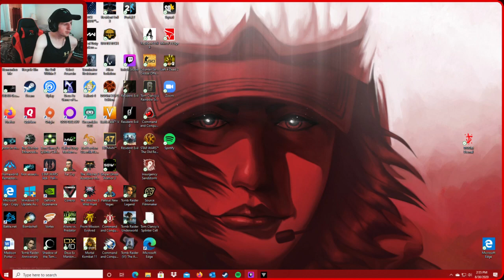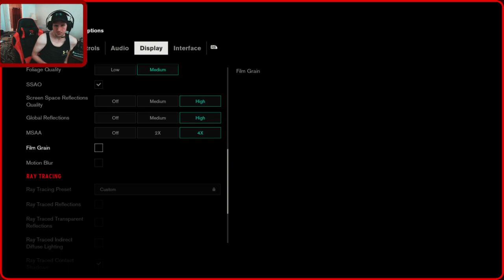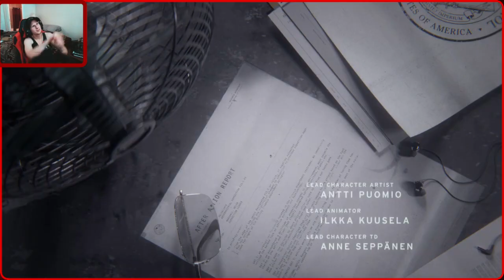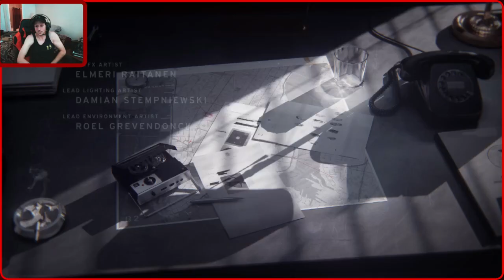I have control of my life !